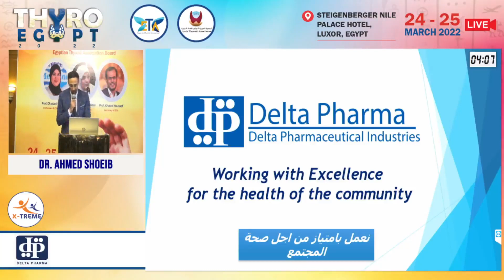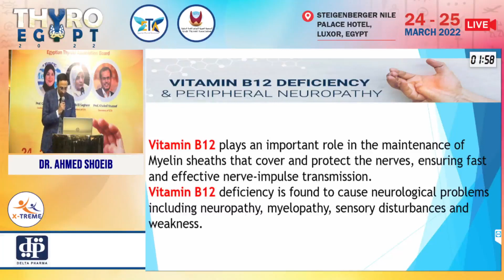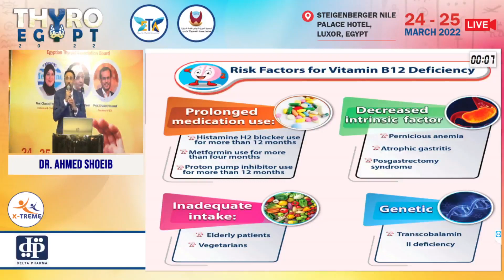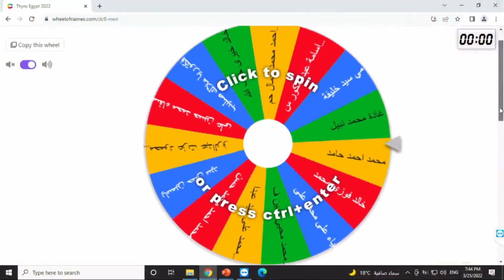Dr. Ahmed Shoeib- The most optimum & convenient route of vitamin B12 administration (sublingual B12)